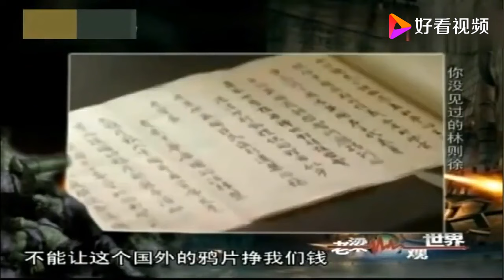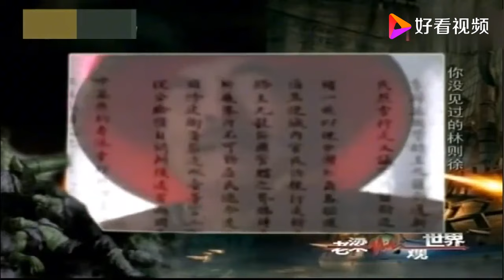老梁觀世界-老梁解說-是林則徐是引起英國攻打中國的，被道光皇帝斥責-誤國誤朕